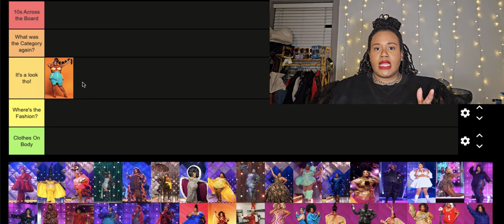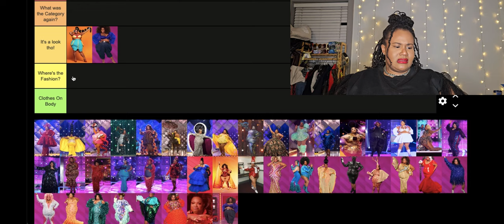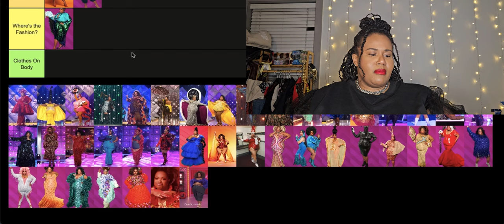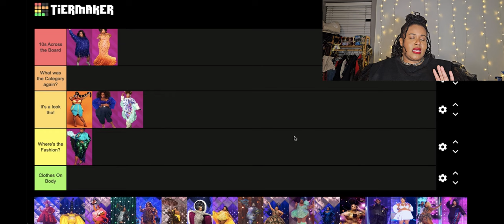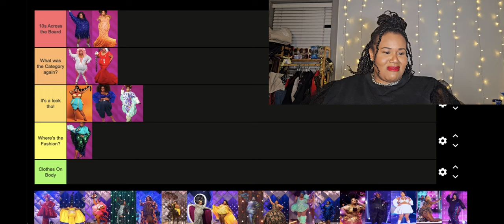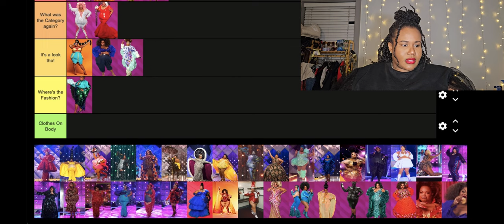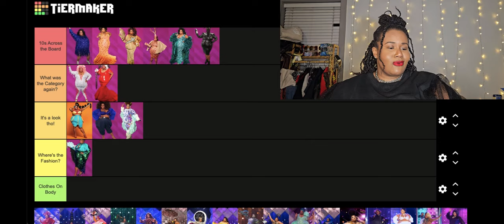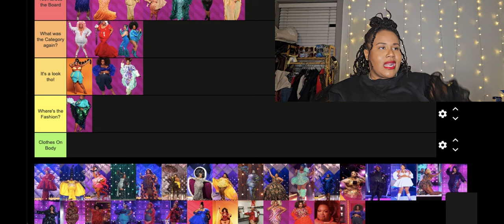Fashion Analysis & Ranking of Plus Size Drag Race Queens | Silky Nutmeg Ganache Pt.1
Hello Stylers and Hello 2024! We are back with a Style Analysis & Ranking with THEE Silky Nutmug Ganache. But hold on Stylers, this is only part one. Silky is so good & beloved that she needed a 2 part series. I will see you Wednesday

Be sure to fill out the survey Stylers your feedback is important.

Twitter. @fullstyleinc

Want to see more of Nadia